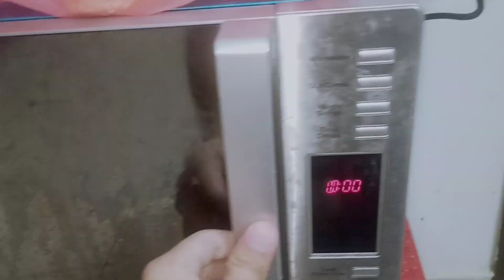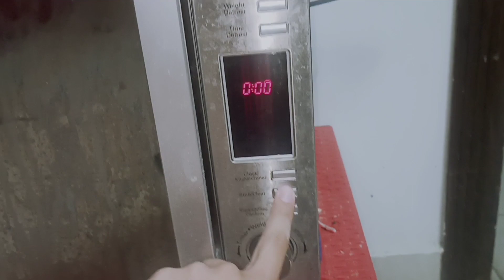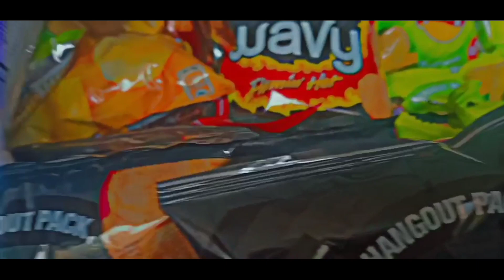Abbottabad Hieghts | Saadi Vlogs